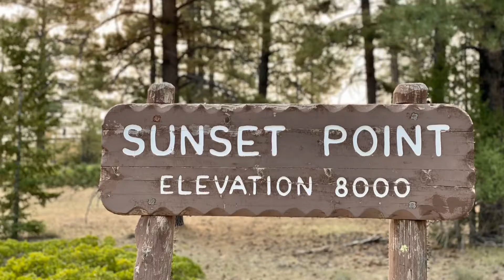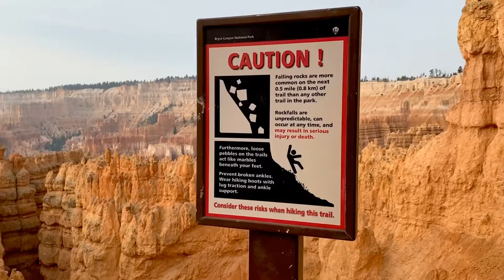Bryce Canyon Hike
Wall Street to Navajo Loop in Bryce Canyon National Park